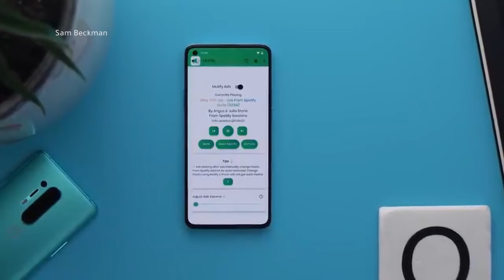اقتصاد التقنيات مفتوحة المصدر